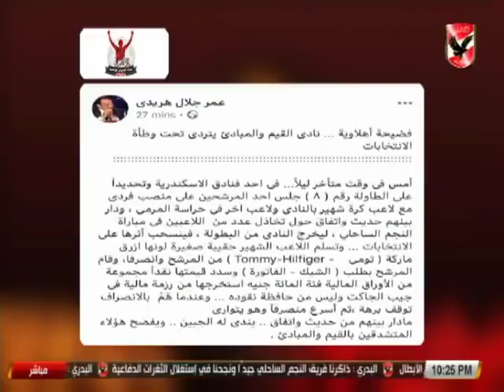القيعي والمنيسي لـ عمر هريدي: كلامك عبيط وحقير ورخيص والقفا كان جامد امبارح، روح اتغطى